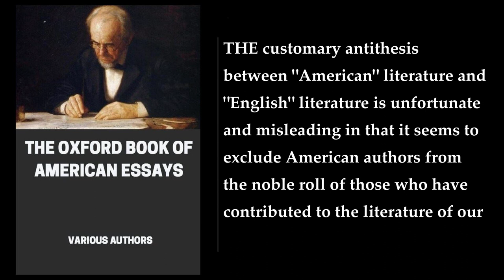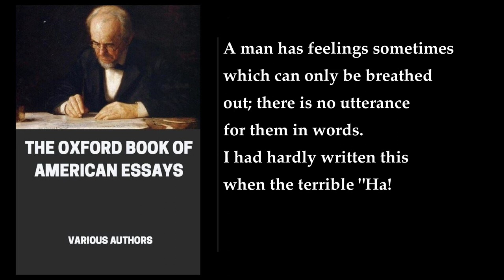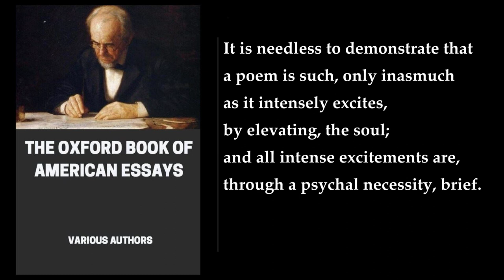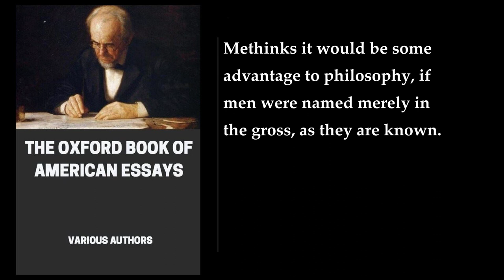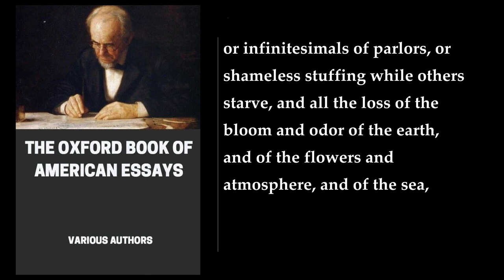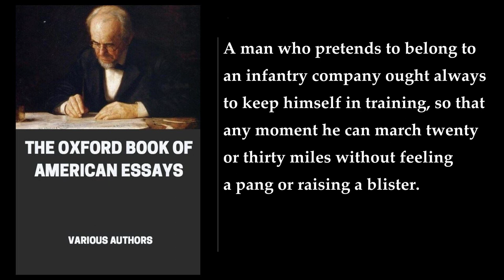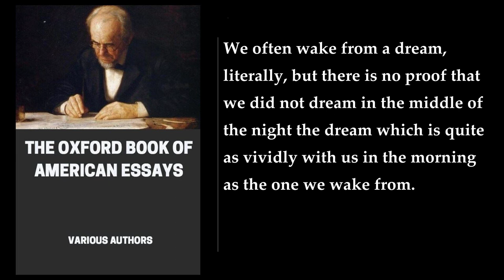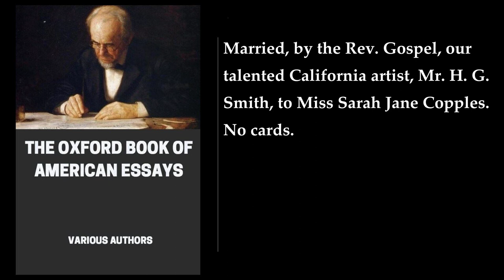The Oxford Book of American Essays (1/2) 🌟 By Various. FULL Audiobook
The Oxford Book of American Essays. By Various. Full Audiobook
"The Oxford Book of American Essays" is a collection of 32 essays by various American authors, selected by Brander Matthews. The essays cover a wide range of topics, including literature, politics, and humor, and span over a century of this form's development in America. The book includes essays by Benjamin Franklin, Washington Irving, Nathaniel Hawthorne, Edgar Allan Poe, Ralph Waldo Emerson, Henry David Thoreau, Walt Whitman, James Russell Lowell, George William Curtis, Theodore Winthrop, Charles Dudley Warner, William Dean Howells, John Burroughs, Clarence King, Henry James, Hamilton Wright Mabie, Henry Cabot Lodge, William Crary Brownell, Samuel McChord Crothers, Theodore Roosevelt, Nicholas Murray Butler, and William Peterfield Trent.

The book begins with an introduction by Brander Matthews, followed by the first essay, "The Ephemera: An Emblem of Human Life" by Benjamin Franklin. The essay is a meditation on the fleeting nature of human existence, using the metaphor of the ephemera, or mayfly, which lives for only a day. Franklin reflects on the transience of life and the importance of making the most of the time we have.

Other notable essays in the collection include "The Whistle" by Benjamin Franklin, which tells the story of a young boy who trades away his prized possession for a whistle, only to realize that he has been duped; "The Mutability of Literature" by Washington Irving, which reflects on the changing tastes of readers and the fickleness of literary fame; "The Philosophy of Composition" by Edgar Allan Poe, which offers a detailed account of Poe's creative process in writing his famous poem "The Raven"; and "Walking" by Henry David Thoreau, which extols the virtues of walking as a means of exploring the natural world and achieving a deeper understanding of oneself.

The essays in "The Oxford Book of American Essays" are notable for their diversity of style and subject matter, as well as their insights into American culture and society. They offer a fascinating glimpse into the development of the essay as a literary form in America, and provide a rich source of inspiration for readers interested in exploring this genre further.

More: Benjamin Franklin, Washington Irving, Ralph Waldo Emerson
Edgar Allan Poe, Oliver Wendell Holmes, Henry David Thoreau
James Russell Lowell, Walt Whitman, Thomas Wentworth Higginson
George William Curtis, Theodore Winthrop, Charles Dudley Warner
William Dean Howells, John Burroughs, Clarence King
Henry James, Hamilton Wright Mabie, Henry Cabot Lodge
William Crary Brownell, Edward Sandford Martin, Samuel McChord Crothers
Theodore Roosevelt, Nicholas Murray Butler, William Peterfield Trent

00:00:00 Introduction
00:12:15 The Ephemera: An Emblem Of Human Life By Benjamin Franklin
00:16:33 The Whistle By Benjamin Franklin
00:21:14 Dialogue Between Franklin And The Gout
00:35:40 Consolation For The Old Bachelor By Francis Hopkinson
00:46:10 John Bull By Washington Irving
01:10:56 The Mutability Of Literature; A Colloquy In Westminster Abbey By Washington Irving
01:33:06 Kean’s Acting By Richard Henry Dana
02:01:00 Gifts By Ralph Waldo Emerson
02:09:49 Uses Of Great Men By Ralph Waldo Emerson
02:53:59 Buds And Bird-Voices By Nathaniel Hawthorne
03:14:00 The Philosophy Of Composition By Edgar Allan Poe
03:42:18 Bread And The Newspaper By Oliver Wendell Holmes
04:07:04 Walking By Henry David Thoreau
05:18:17 On A Certain Condescension In Foreigners By James Russell Lowell
06:11:31 Preface To "Leaves Of Grass" (1855) By Walt Whitman
06:48:03 Americanism In Literature By Thomas Wentworth Higginson
07:19:24 Thackeray In America By George William Curtis
07:41:50 Our March To Washington By Theodore Winthrop
08:32:13 Calvin (A Study Of Character) By Charles Dudley Warner
08:53:58 Five American Contributions To Civilization By Charles William Eliot
09:48:25 I Talk Of Dreams By W. D. Howells
10:29:56 An Idyl Of The Honey-Bee By John Burroughs
11:08:14 Cut-Off Copples’s By Clarence King